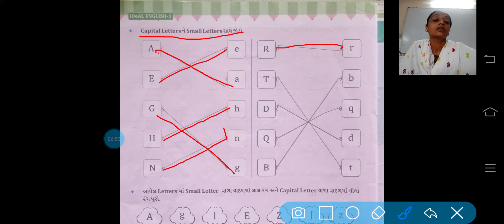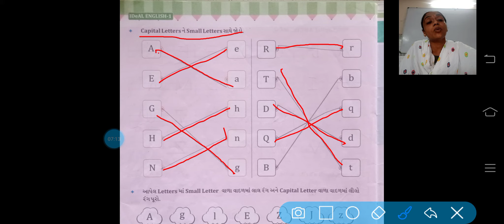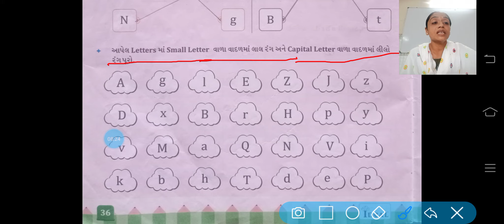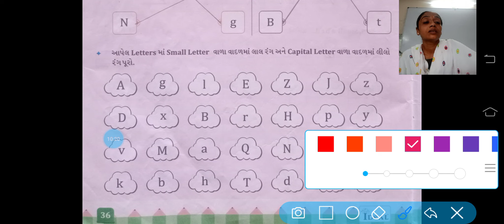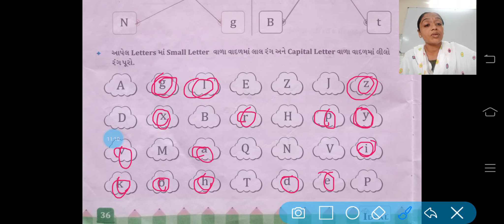ધોરણ 1 , અંગ્રેજી i book પેજ નં 34 થી 36